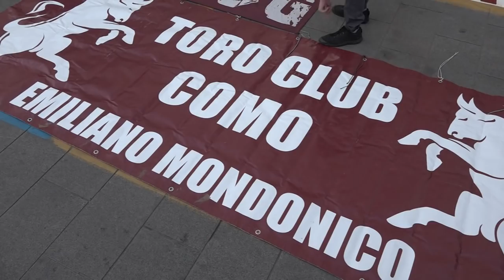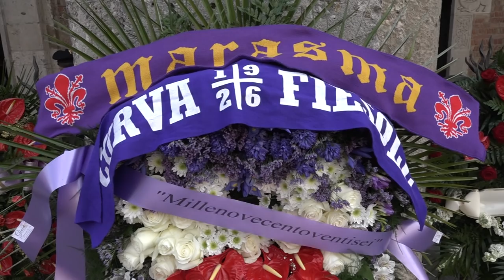A Rivolta d'Adda i funerali di Emiliano Mondonico